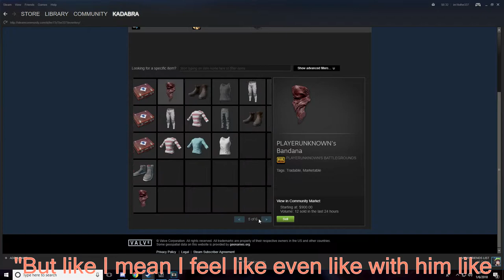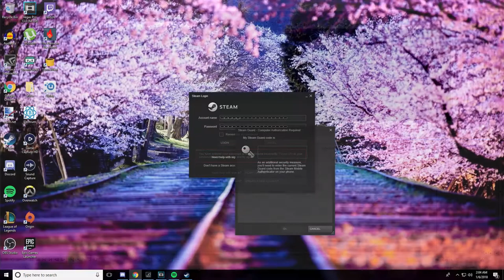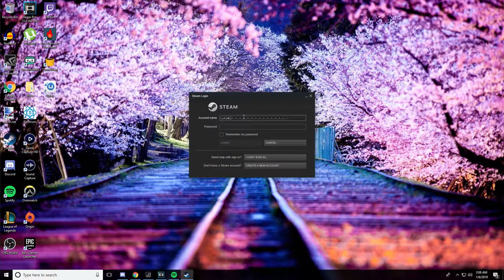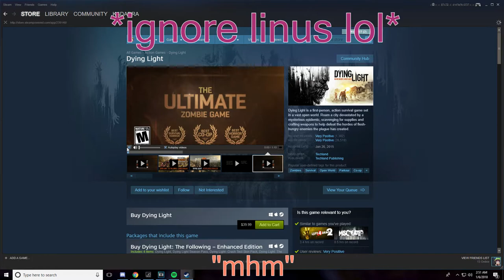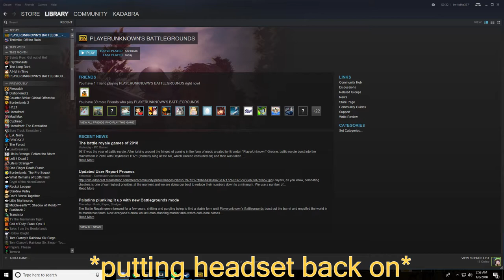SURPRISING MY FRIEND WITH THE "$1000 BANDANA" PLAYERUNKNOWN'S BATTLEGROUNDS PUBG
he now owes me his life.